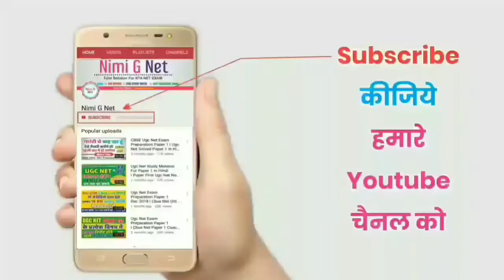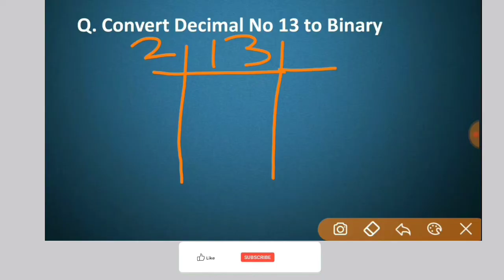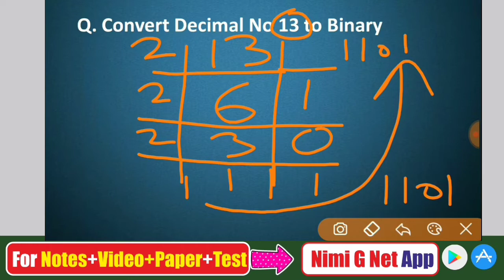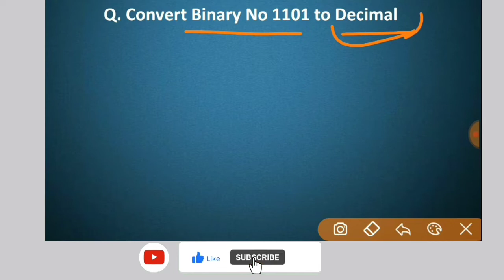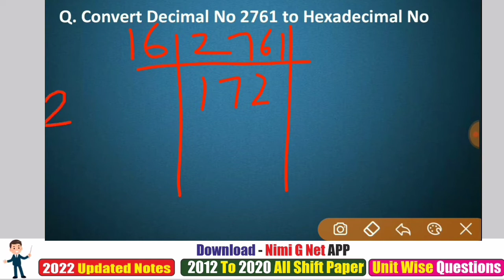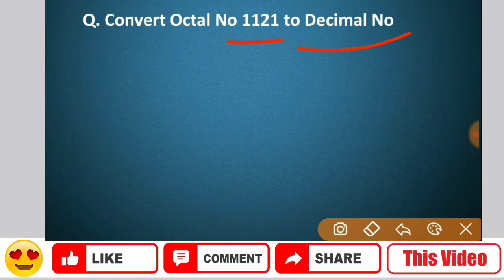Nta Ugc Net Paper 1-ICT-Binary Octal Hexadecimal Number System Imp Questions#3